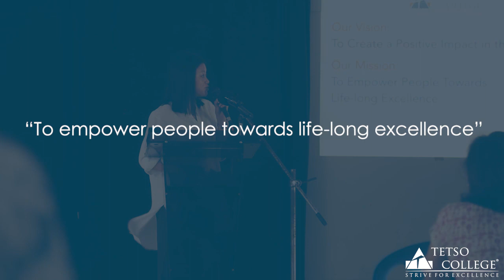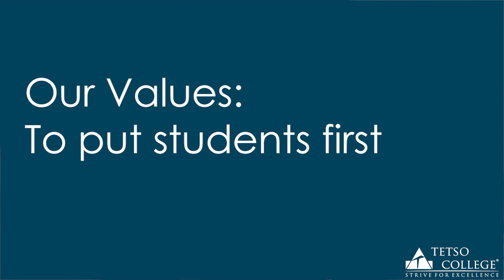Mission & Vision speech during MA Orientation | Tetso College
Vice Principal of Tetso College briefing the MA students of its Mission & Vision.